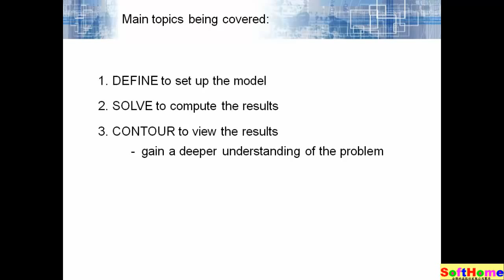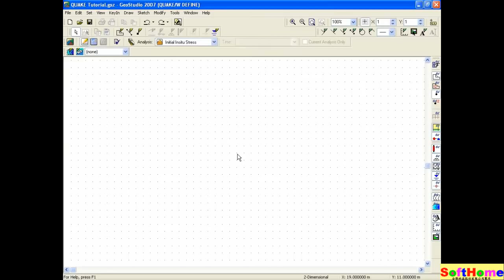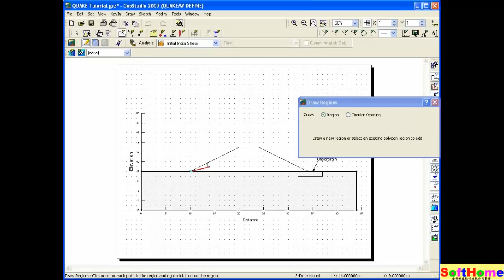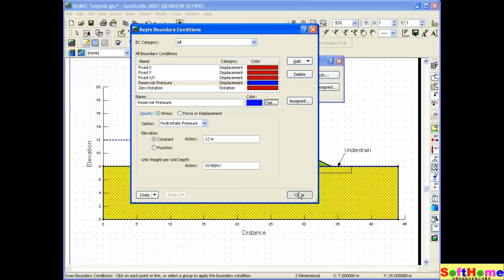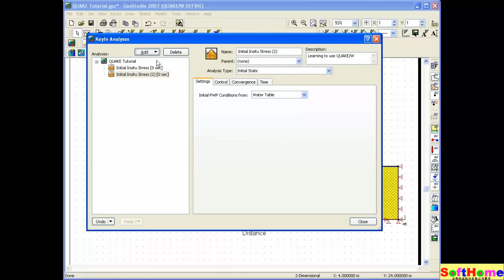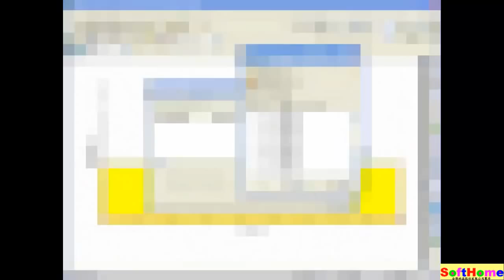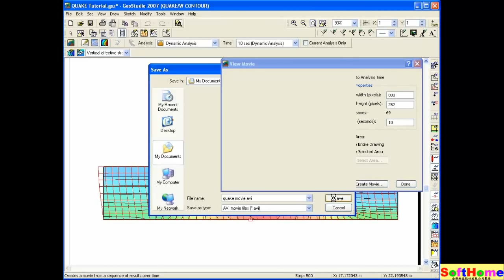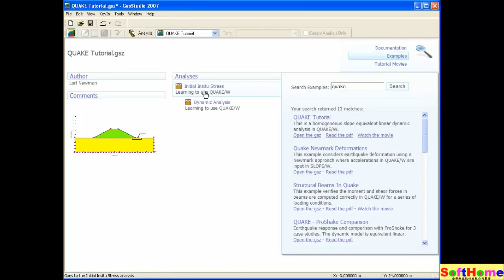Tutorial for QUAKE/W 2013 震動動態有限元素分析: 教學範例 - GeoStudio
Tutorial for QUAKE/W 震動動態有限元素分析: 教學範例

The Original Video from
GEO-SLOPE International Ltd.

13F, NO. 55, SEC.1, CHIEN KUO N-ROAD, TAIPEI, 10491,TAIWAN ROC
本公司為 GEO-SLOPE International Ltd. 原廠授權之臺灣代理商
1.教育訓練  2.技術服務  3.教學範例  4.動畫影片

GeoStudio 大地工程有限元素分析軟體
SLOPE/W 邊坡穩定度分析
SEEP/W 滲流水有限元素分析
CTRAN/W  污染物遷移分析
SIGMA/W 沉陷應力應變分析
QUAKE/W 震動動態有限元素分析
TEMP/W 地下土壤熱傳導分析
AIR/W 水/空氣兩相流分析
VADOSE/W
綜合地下水滲流土壤表層蒸發分析